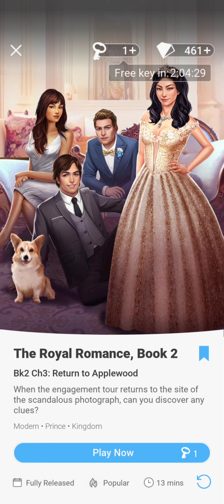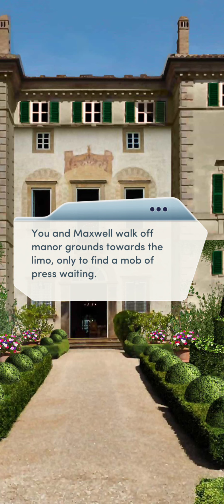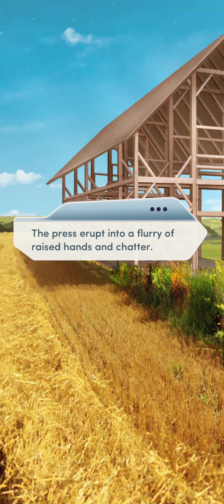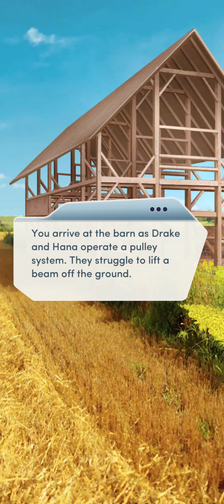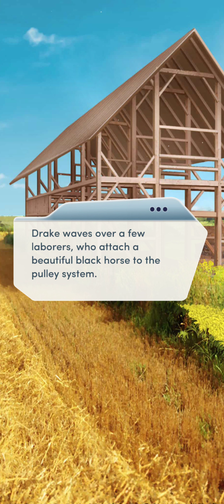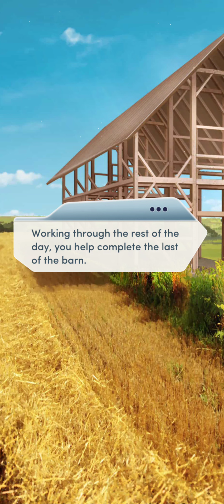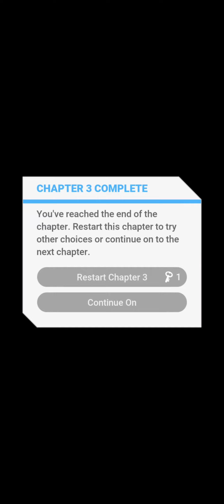The Royal Romance book 2 chapter 3